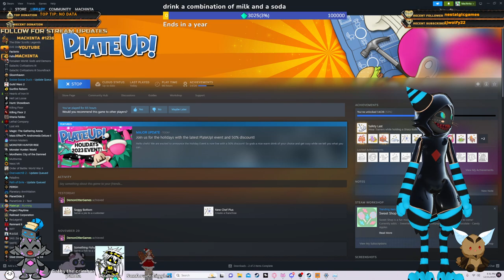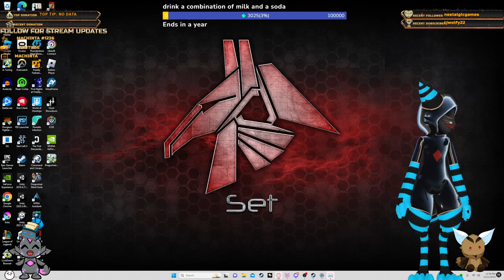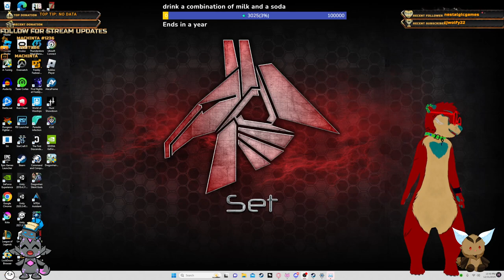cooking with some